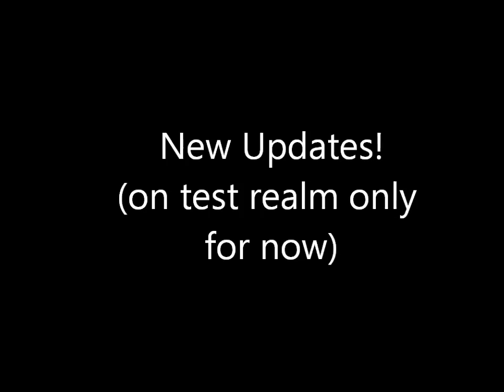Wizard101| WinterTusk Updates!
WINTERTUSK IS HERE! It's on test realm for now, but soon it'll be in the live realm. Click here for more information about the updates